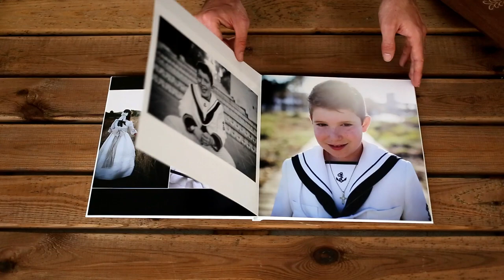Álbum de comunión by Frank Palace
Frank Palace (fotógrafo de boda y familiar)
Castellón, España